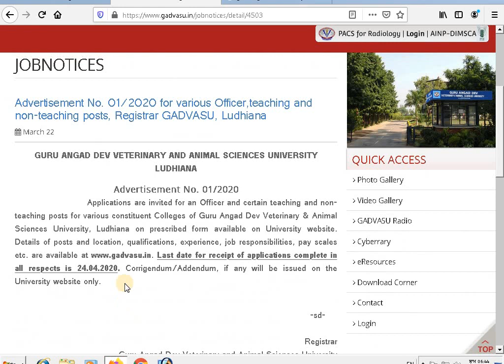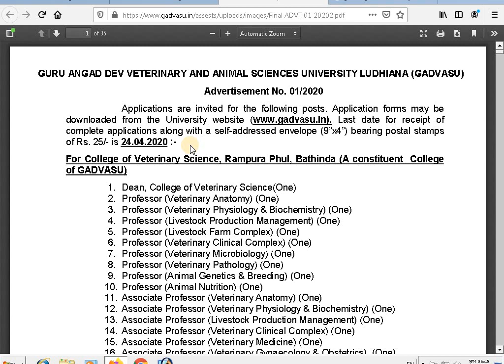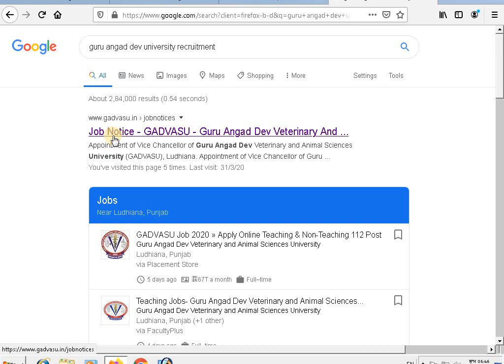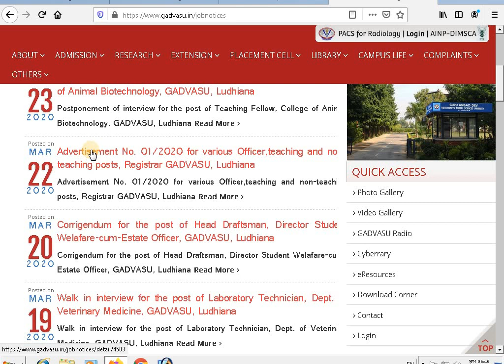ਗੁਰੂ ਅੰਗਦ ਦੇਵ ਵੈਟਨਰੀ ਐਂਡ ਐਨੀਮਲ ਯੂਨੀਵਰਸਿਟੀ, ਲੁਧਿਆਣਾ, ਅੰਦਰ ਆਈਆਂ ਵੱਖ ਵੱਖ ਤਰ੍ਹਾਂ ਦੀਆਂ ਪੋਸਟਾਂ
ਗੁਰੂ ਅੰਗਦ ਦੇਵ ਵੈਟਨਰੀ ਐਂਡ ਐਨੀਮਲ ਯੂਨੀਵਰਸਿਟੀ, ਲੁਧਿਆਣਾ, ਅੰਦਰ ਆਈਆਂ ਵੱਖ ਵੱਖ ਤਰ੍ਹਾਂ ਦੀਆਂ ਪੋਸਟਾ | Guru Angad Dev Veterinary And Animal Sciences University Recruitment